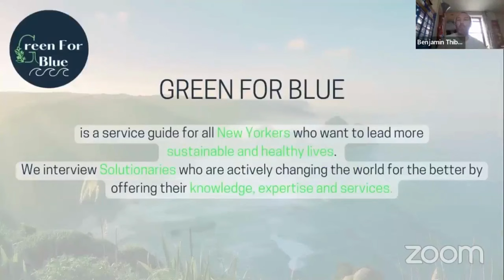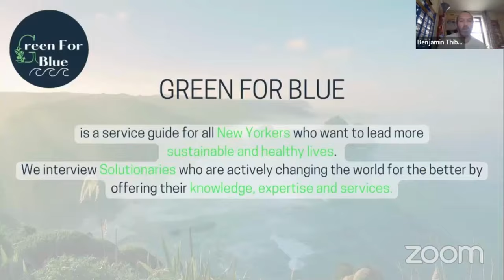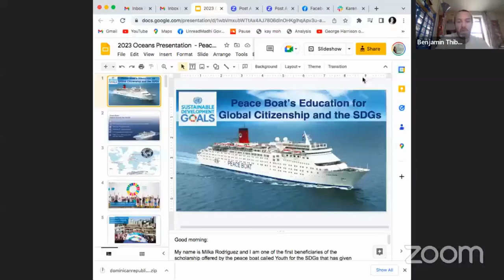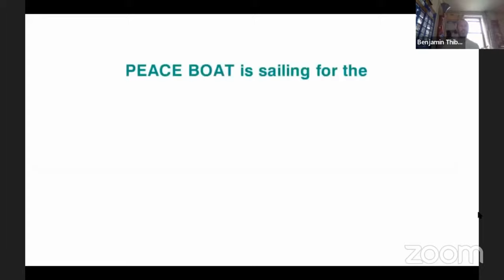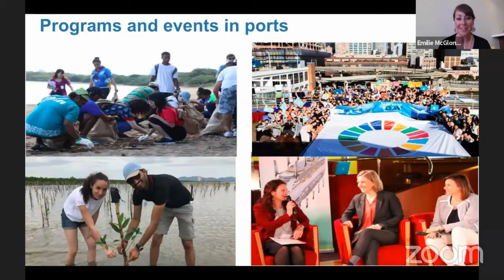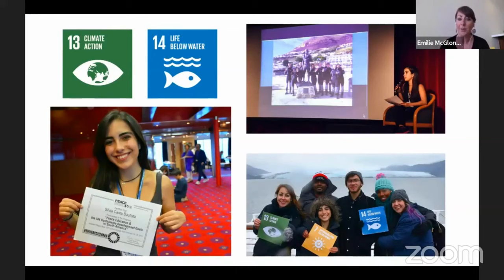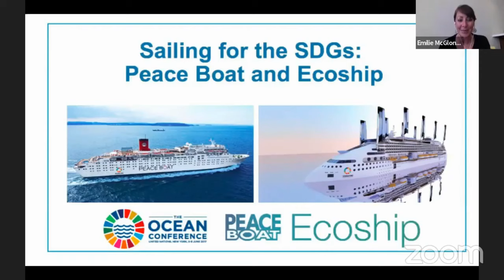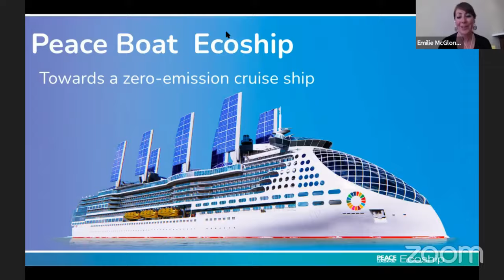GFB2: World Whale Day With Paul Watson and Emilie McGlone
Good morning everyone and welcome to "Green for Blue" by Closiist, Event 2! I am Benjamin Thibault-Dury, co-founder of Closiist a sustainable marketplace with Julie Thibault-Dury, and I will be your host for this special event.

Today, we are celebrating World Whale Day, and we're thrilled to have you all here with us today.
"Green for Blue" is a guide for learning more about sustainable possibilities in NYC, and it's been our mission since we started in September 2022 to interview New Yorkers who make a difference every day to fight climate change and protect our environment.
The name "Green for Blue" is a reference to Closiist donation program in favor of ocean protection, which we call "Shop green for the Blue."

Today, we're honored to have two incredible speakers with us who are dedicated to the protection of our oceans and environment.

Our first speaker is Captain Paul Watson, a marine wildlife conservationist and environmental activist who was one of the founding members and directors of Greenpeace. In 1977, he founded the Sea Shepherd Conservation Society, and he has since dedicated his life to the protection of marine life through multiple actions.
He has recently founded the Captain Paul Watson Foundation to continue his fight for marine wildlife conservation.

Our second speaker is Emilie McGlone, Director of the New York-based office of Peace Boat US, a non-profit organization working to promote peace, sustainable development, and respect for the environment through educational programs organized onboard the Peace Boat, a chartered passenger ship that travels the world on peace voyages. Emilie currently serves as the United Nations liaison.

3"09 : "Paul, what inspired you to dedicate your life to protecting marine life and the oceans?"
4"26 : Why are you protect the wales?
8"45 : “You often say that, If the ocean dies, we die” Why is it so important to protect our oceans?
17"34 : Capitain Paul Watson Foundation
27"43 : "What are some of the biggest challenges the foundation faces in its efforts to protect marine life, and how do you plan to overcome them?"
28"50 : "How can individuals and communities get involved in the foundation's mission to protect marine life and the environment, and what are some of the ways that people can make a difference?"
36"40 : Peace Boat with Emily McGlone